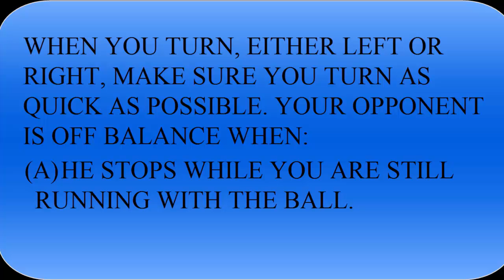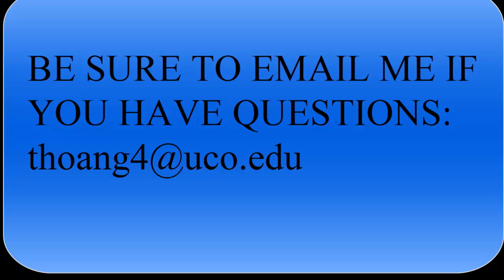SOCCER LESSONS FOR KIDS --- ONE VERSUS ONE TECHNIQUE